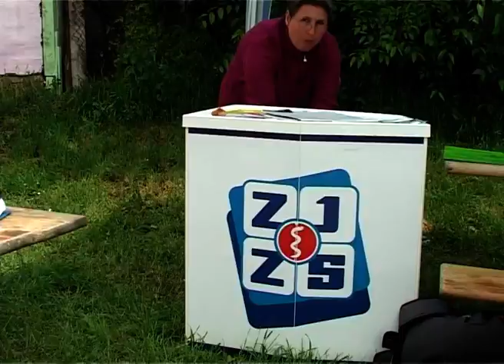Sportom do zdravlja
Kako bi ukazali na značaj fizičke aktivnosti, Zavod za javno zdravlje, Studentski parlamenti subotičkih fakulteta sa partnerima i Udruženje samostalnih socijaldemokrata organizovali su juče sportski turnir na otvorenom stadionu Studentskog centra.

Turnir je održan u okviru Međunarodnog dana promocije fizičke aktivnosti, koji se obeležavao 10. maja i sa kog je poslata jasna poruka da je nedovoljna fizička aktivnost nezavisan faktor rizika za bolesti srca i krvnih sudova, osteoporozu i neke vrste malignih bolesti.